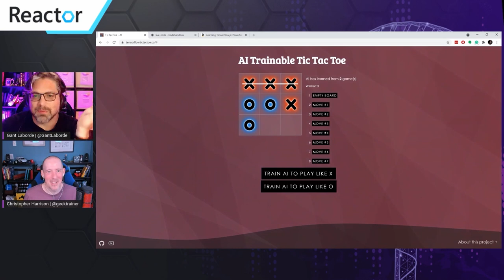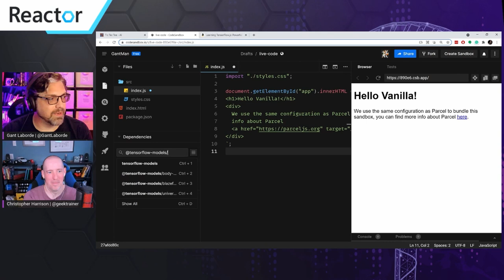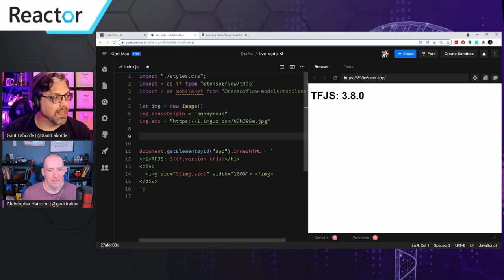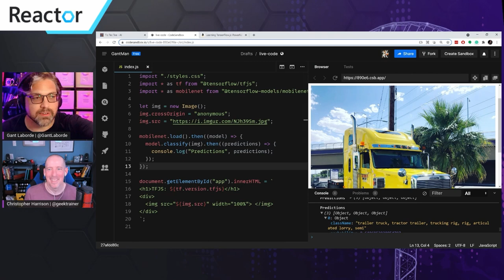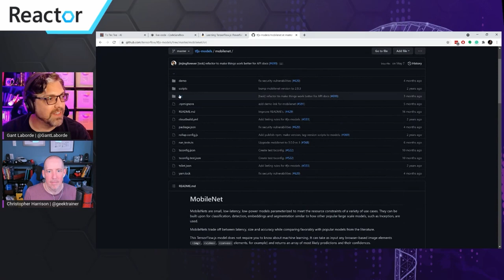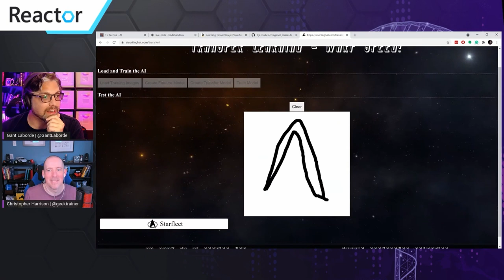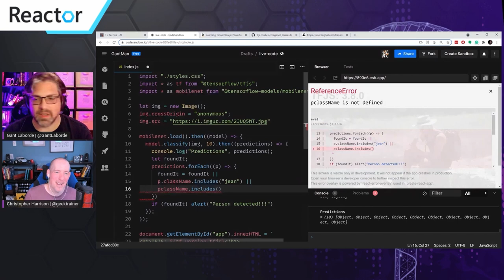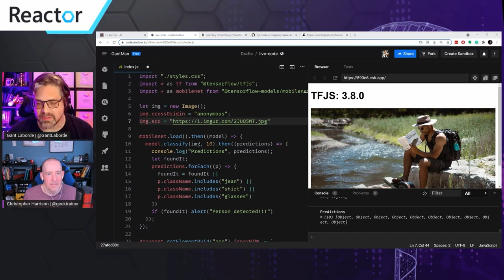Web Wednesday: Exploring AI on the Web with TensorFlow.js with Gant Laborde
For a lot of web developers, the idea of AI and machine learning is something you see in movies and not your websites. But that's no longer the case. You can make websites do things no developer has ever done before, using the language you're already familiar with - JavaScript. Join us as Gant Laborde (@gantlaborde) shows us the ins-and-outs of TensorFlow.js, and how you can start adding it to your applications!

Learn more!